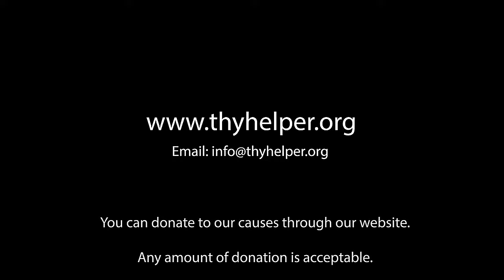Choose Your Friends Wisely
When choosing friends, is good you choose friends who can influence you positively, friends who are trustworthy, friends who share values, friends who have respect for others, friend who will mutually support you, friends who has common interest with you, friends who are free from toxic behaviour and friends who have free mind toward you and others.
If you cannot find the above characteristics in your friend, you better be careful and choose wisely.

Please pay attention to this message as you might gain something meaningful from it and please share this message to all your contacts and as you do so, you will be blessed beyond measure, thank you.

Thy Helper Organisation is set up to help humanity irrespective of your age or gender.
We represent love, care and hope for the orphans, widows, homeless, the rejected, Vulnerable communities and people with genuine need.
We’re a source of hope to the less fortunate, the voice of the broken, isolated, depressed and frustrated in our communities globally.

“Nobody made a greater mistake than he who did nothing because he could only do a little.” Edmund Burke

To support this vision/partner with us/ and for counselling

Thank you for your amazing love and care for humanity, we so much appreciate you.
You can now give your donations easily by using any of these options below:

THY HELPER ORG
Flutter wave Payment Method

Zenith Bank
Thy Helper International Org

Remember “Alone we can do so little; together we can do so much” Helen Keller
“Only by giving are you able to receive more than you already have”
Jim Rohn
Mother Teresa
“Little is better than nothing and giving is living”
 Patrick Ekhonmun

Together we’ll make the world a better place to live.
We appreciate your support and remain blessed forever.